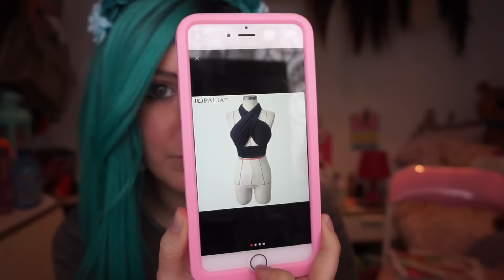VISTO EN ALIEXPRESS 1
Links

GAFAS

TOP CRUZADO

Conjunto moschino

Tinte labial

Cubre llaves

Correa camara

Camiseta